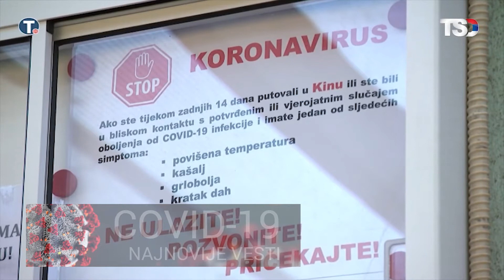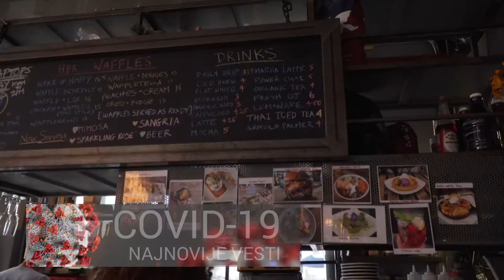Korona virus u Srbiji i svetu (27. 07. 2020)